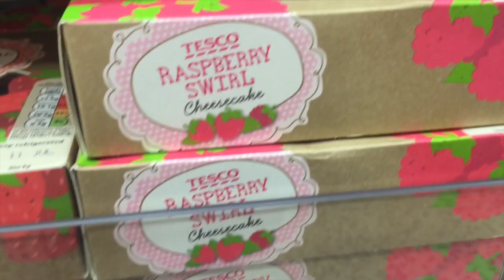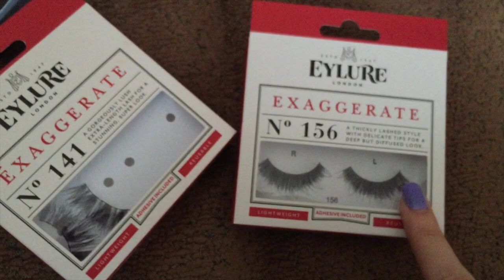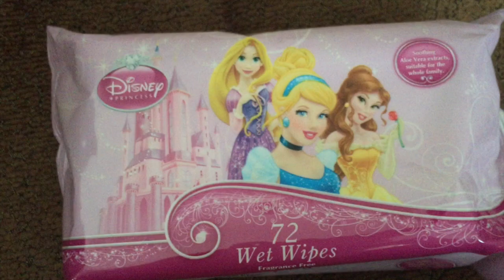WEEKLY VLOG #2 RANDOM/FAIL VLOG FT MINI HAUL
Hey guys, another weekly VLOG!

Sorry this was such a fail and probably quite boring to watch but I hope you enjoyed it anyway, I promise next weeks will be a lot better :)

Please leave any video suggestions in the comments.

main account - chlolouisemakeup
beauty account - chlolouisebeauty

chlolouisec

xx